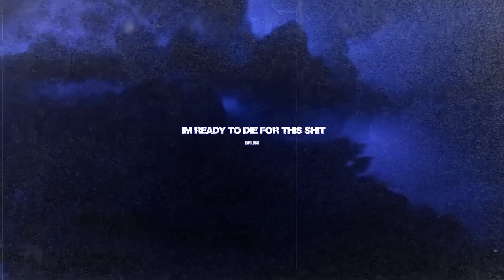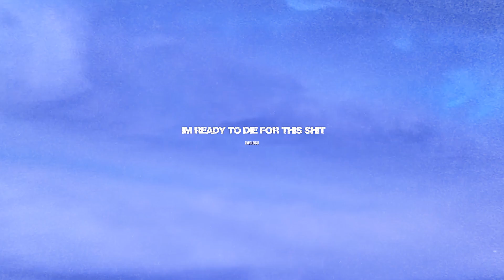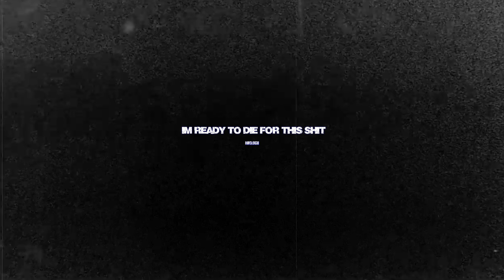01. nbglocu - I'm ready to die for this shit (Official Audio) ZAPOWIEDŹ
IM READY TO DIE FOR THIS SHIT

Utwór zapowiada projekt o  tej samej nazwie
nbglocu - I'm ready to die for this shit.

Oglądajcie do końca bo jest niespodzianka,
a jak obejrzycie do końca do zdradzę wam datę
premiery projektu.
Cały projekt na początku nie będzie dostępny na wszystkich
streamingach, tylko poszczególne utwory, reszta będzie troche
opóźniona.

BLUE SEASON

Drop blue hearth in comment

Vocal/Lyrics : nbglocu
Mix/Master : nbglocu
Visualizer : Pradakapp